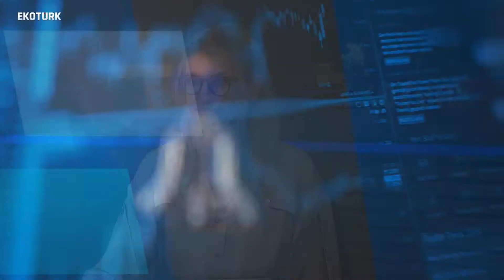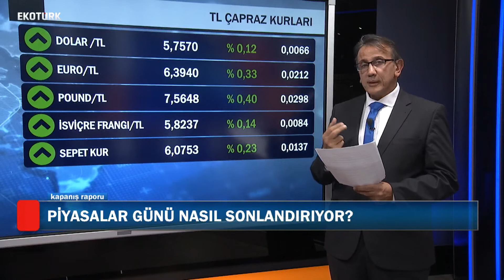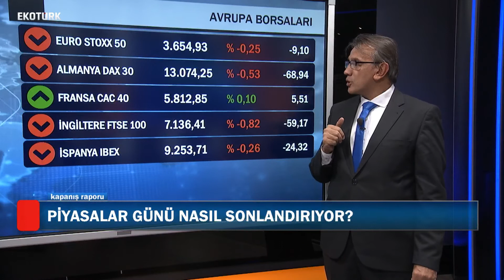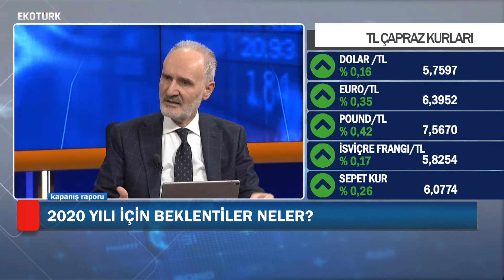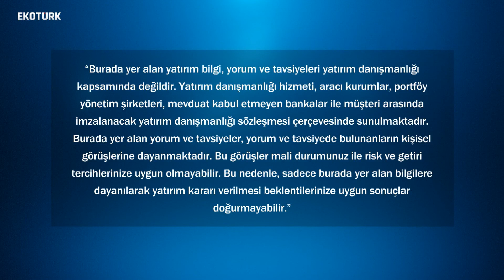İTO Başkanı Şekib Avdagiç, Ekotürk'te!